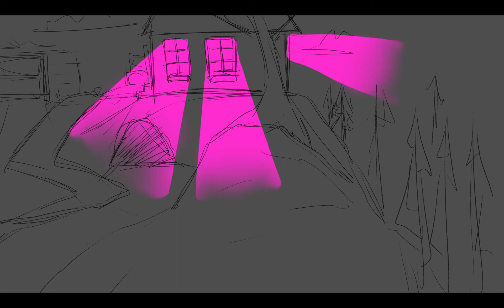Meanwhile with the Legion Family - Arkwood SMP meme animatic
Everyone loves a good shitpost, right?

Characters:
Valentine (dragon on the bed)
Vincent (#1 best dad)
Viridian (the one getting assaulted by a tail biter)
Vox (the one who likes biting tails)
Vixie (mouse)
Dani (cat with the flag of the ccts)
Violet (elytrian with a gun (and a sword))
Nyathera (mom in the beginning on the right)
The Allay (self explanatory)

new challenge: guess how many of them are adults

they're also of whom I stole the audio from lol